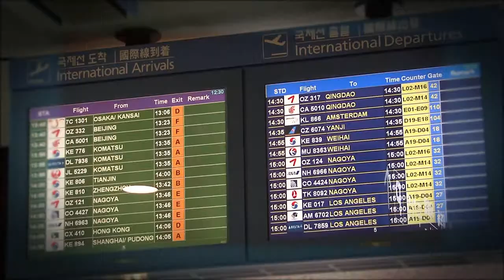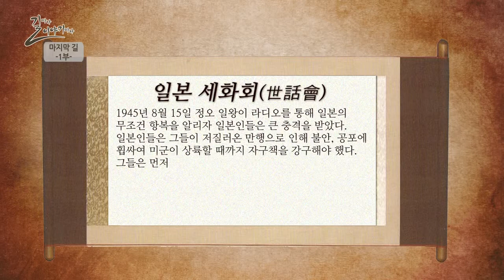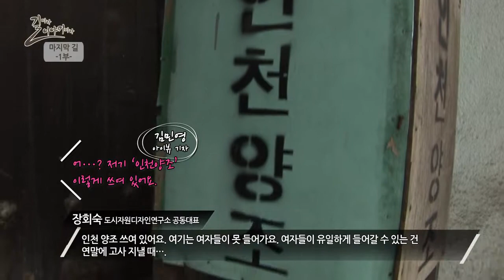[인천 정명 600년 기획] 길따라 이야기따라 6편_마지막 길 1부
[인천 정명 600년 기획] 길따라 이야기따라 6편

마지막 길 1부